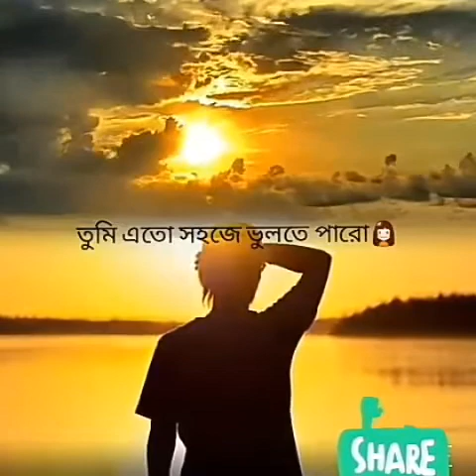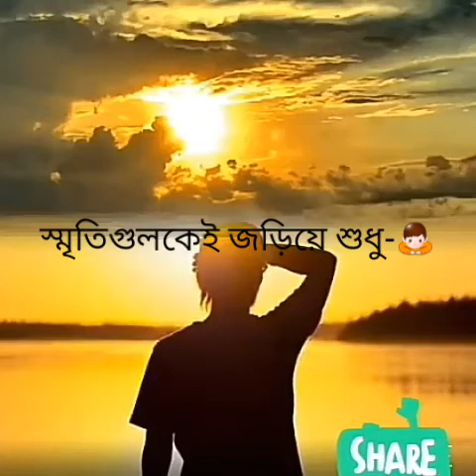অবস্থান | Obosthan - by Eather | Lyrics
তুমি সাইকেল চালানো শিখবে তাই-
আমি আজো সাইকেলে ঘুরে বেড়াই-
শুধু ছলনায় তোমার ছোঁয়া মেলেনা..

তুমি কবিতাগুলো পড়বে তাই আমি-
আজো রাত জেগে ছন্দ সাজাই-
রাত শেষে শুধু ভোর ফিরে আসে না..

আমি তোমাকে বুঝিয়ে দেবোই তাই-
ব্যাগে আজো রাখি পিজিক্স বই-
শুধু তুমি নেই তাই বইটা খুলি না..

তুমি ছুঁড়ে ফেলে দিবে এই ভয়ে-
আমি সিগারেট আজো লুকিয়ে শুধু-
এখনতো কেউ বারণ আর করে না..

তুমি এতো সহজে ভুলতে পারো-
অন্য কাউকে জড়িয়ে ধরো-
আমি কেনো শুধু ভুলে যেতে পারিনা..
আজ অবাক লাগে তোমায় দেখে-
আমায় আজ তোমার অচেনা লাগে-
এতো ভালো অভিনয় কেনো জানিনা..

তুমি চশমাটা খুলে রাখবে তাই-
আমি আজো ভুল করে পেছনে তাকাই-
শুধু কালো ওই চোখ দুটো দেখিনা..

আমি আজো আনমনে হারিয়ে যাই-
তাই ভুল করে এই হাতটা বাড়াই-
শুধু তোমার কোমল ছোঁয়া মেলেনা..

তুমি লিখবে আমায় এই ভেবে আমি-
আজো করি অপেক্ষা তবে-
অপেক্ষার শেষ কবে জানিনা..

তুমি ভাবনা আজ আমায় নিয়ে আমি-
স্মৃতিগুলকেই জড়িয়ে শুধু-
নতুন করে স্বপ্ন দেখিনা..

অচেনা তুমি কিভাবে করো চেনা ওই মুখটাকে-
অবাক লাগে কি বিবেক তোমার..

স্মৃতিগুলকেই জড়িয়ে শুধু-
নতুন করে.

created by craftedbytanzila